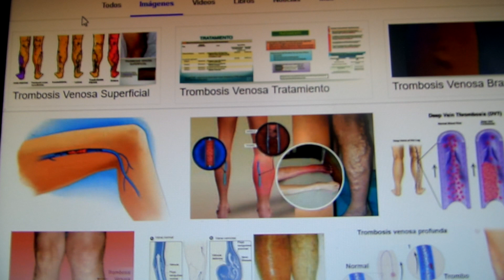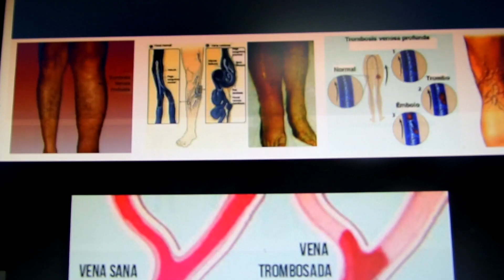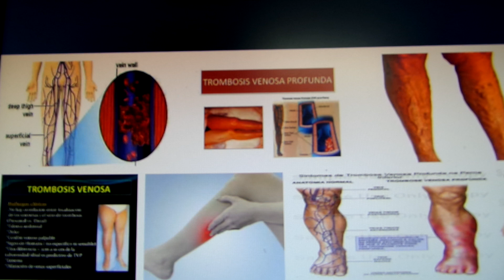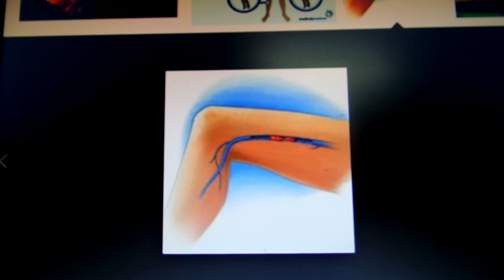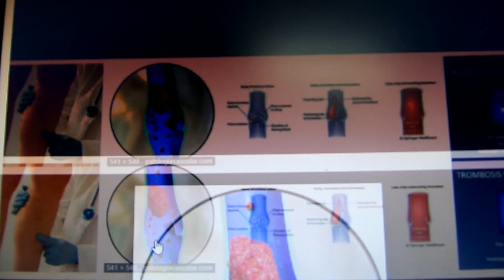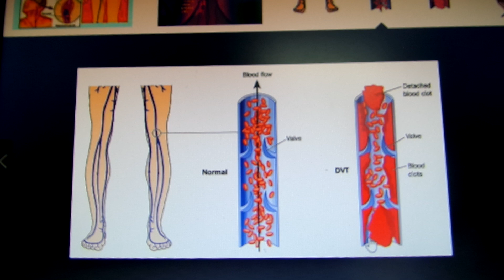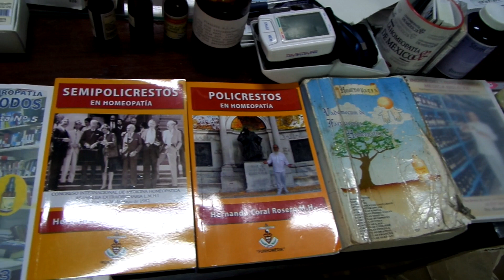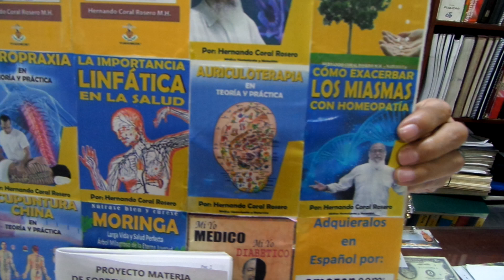ESTASIS VENOSA - TROMBOS O COÁGULOS DE SANGRE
ACUMULACIÓN DE COÁGULOS DE SANGRE EN LAS VENAS, TRASTORNOS EN LOS FLUJOS NORMALES A TRAVÉS DE LAS VENAS.